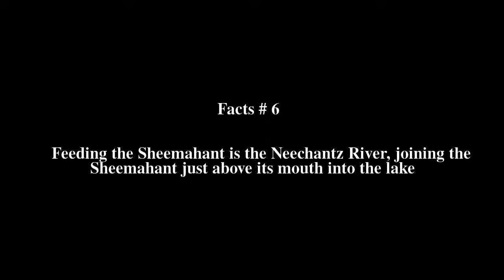Owikeno Lake Top # 6 Facts